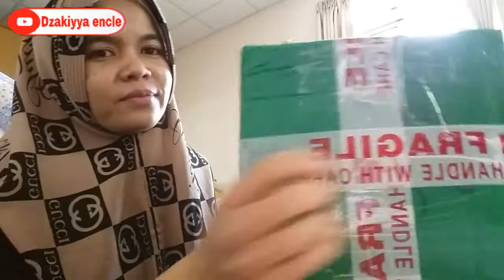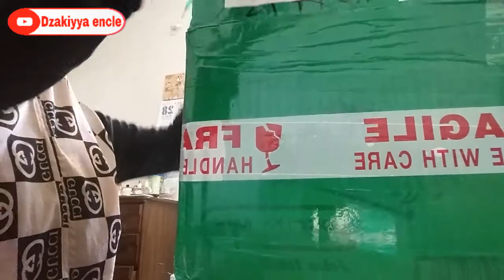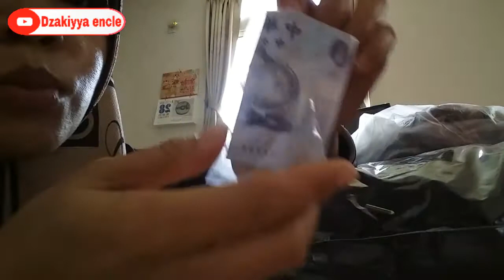Ada paketan dateng dari siapa ya? .. hah ada uang nya 😱😱